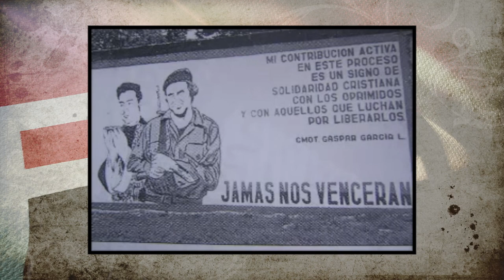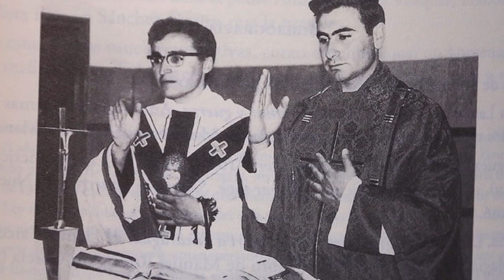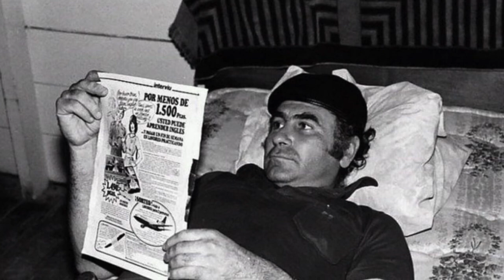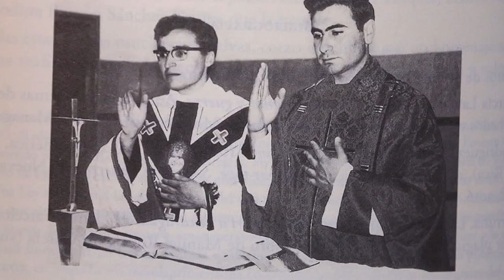REPORTAJE GASPAR GARICA LAVIANA 2022